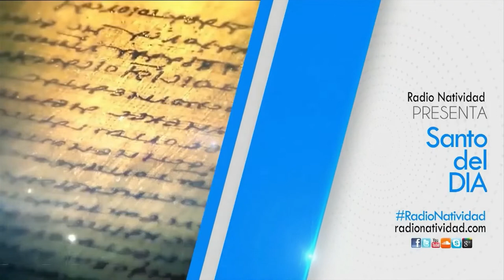SANTO DEL DÍA | 18/11/2022 Viernes, // Fr. JUAN DUQUE, odm